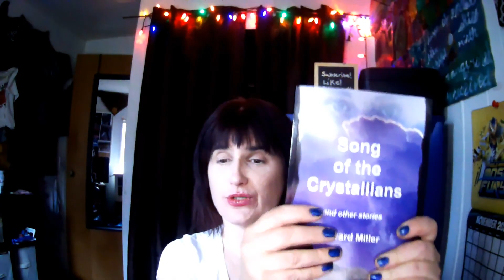Song of the Crystallians: And Other Stories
In this episode of Coffee Chat & Book Review, I share Edward Miller's book, Song of the Crystallians: And Other Stories

A Film and Media company specializing in leading others to "love their thrive".
We are known for such projects as Catatonia Of The Fairies (seen on this channel), Fair is Foul, Foul is Fair (seen here),
The Timekeys Doctor Who Fan Fiction Webseries (find Timekeys Channel), the rom-com webseries, Nate & Laura & How They Met & its prequel series, Explore With Ashley Leigh (see their channels).